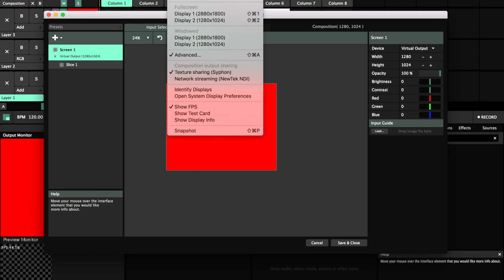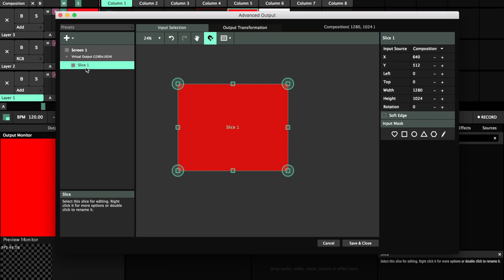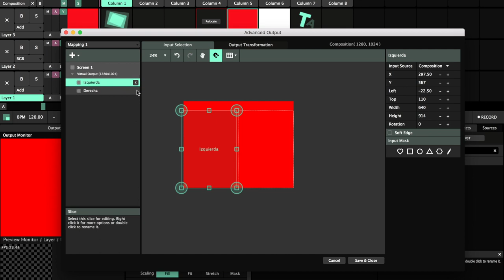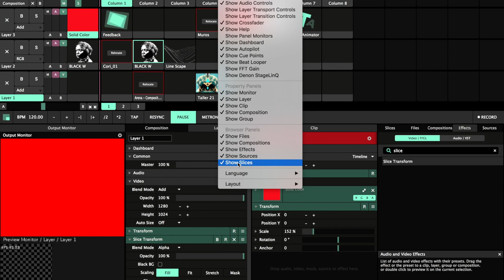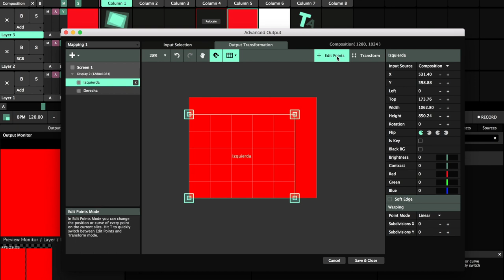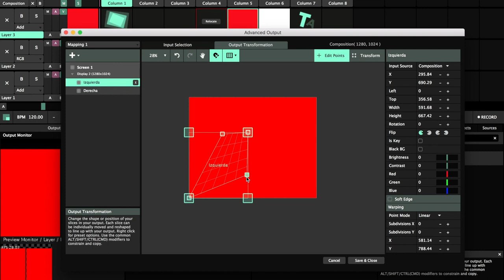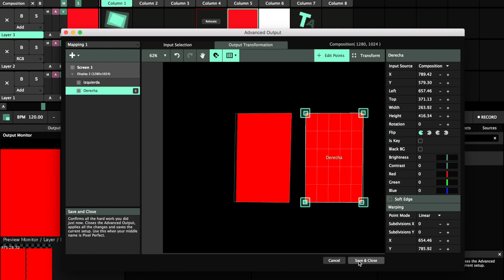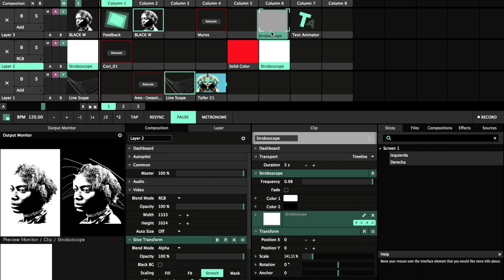Talleres Virtuales en el CCD. Técnicas de VJ para principiantes. Mapping.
Esperamos este tutorial te haya sido útil.